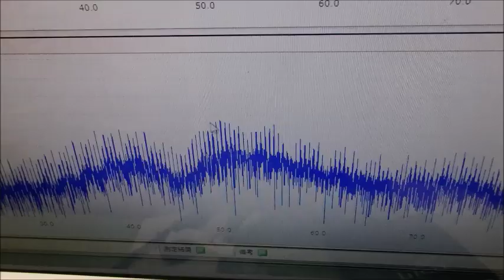メガヘルツの超音波発振制御プローブを利用した実験動画 ultrasonic-labo